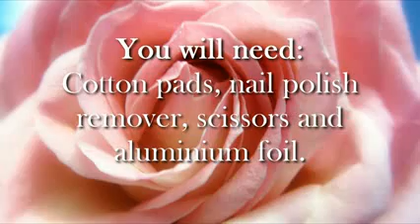How To Remove Glitter Polish Fast and Easy